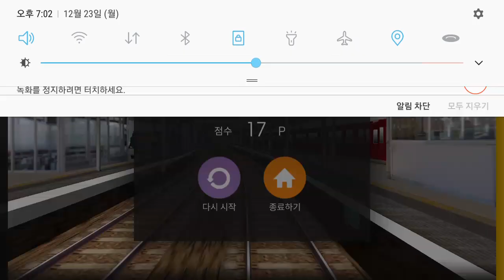Hmmsim2 Hankyu Arashiyama Line (Local 1581 Arashiyama~Katsura)